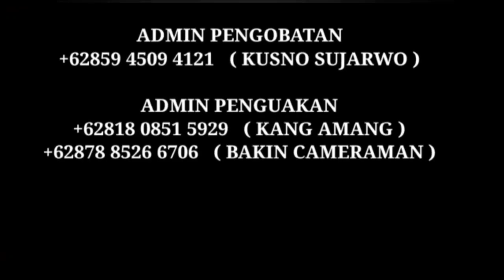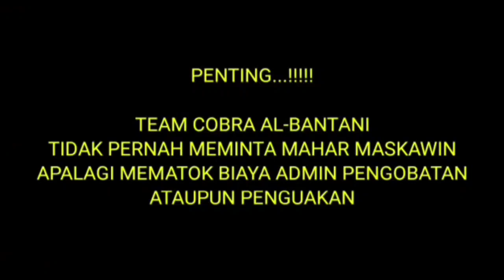🔴 SAHABAT SUBSCRIBER BAMA PAGELARAN BANTEN || SAKIT LAMBUNG T*K KUNJUNG SEM BUH